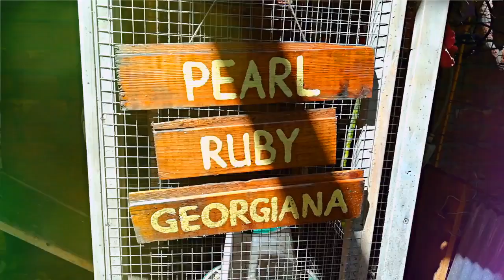Urban food garden in the middle of the city, footage from the first year after planting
This is footage from the first year (2017) after starting my urban food garden in the middle of the city. Over the years, I've learnt what works for me and what doesn't. In the video you still see many vegetables that have to be planted again and again every year. Since then, I've switched to a more permaculture way of gardening. I've planted more (dwarf) fruit trees and switched to perennial vegetables and edible flowers.

Two years ago I went 'no-dig' in my garden, adding compost on top of the soil every year. Since then, I've seen a huge spike in soil health, with many earth worms and critters as a result. I think by now I've reached a balance, where I hardly have to spray (with eco-friendly methods of course). I hardly have any pests or diseases, except for the yearly blight at the end of the season. I'm still learning, but I'm thoroughly enjoying the journey so far.

Watch my other video's about my garden or my sustainable art on my channel, or follow me on instagram (@elmahogeboom) for more week by week updates on my sustainable art and my garden.

(sustainable art, art prints and eco-friendly postcards)